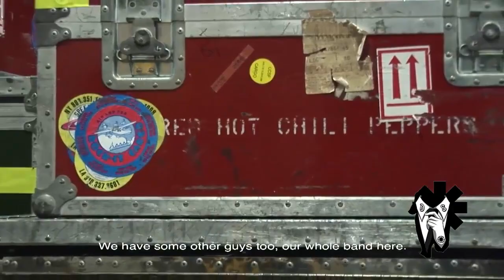Dalai Lama meets Red Hot Chili Peppers (2013)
Dalai Lama meets Anthony Kiedis, Flea, Chad Smith, Josh Klinghoffer and Mauro Refosco.